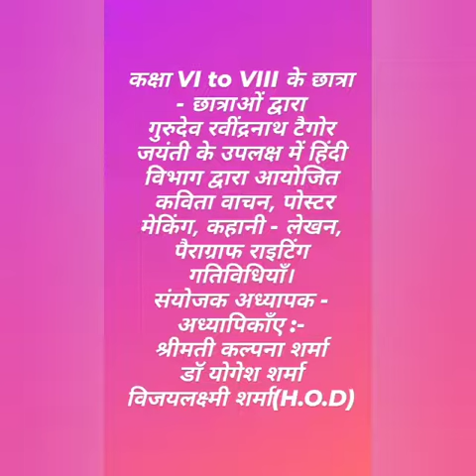Rabindranath Tagore Jayanti Celebration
Rabindranath Tagore Jayanti or Rabindra Jayanti is a cultural celebration to mark the birth anniversary of the luminary Nobel Peace Prize laureate Rabindranath Tagore.

Students of Grade VI to VIII celebrated this day with lots of activities like poetry, poster making, essay writing, paragraph writing, etc.
The activity was conducted by Hindi Department with active participation of all the students.